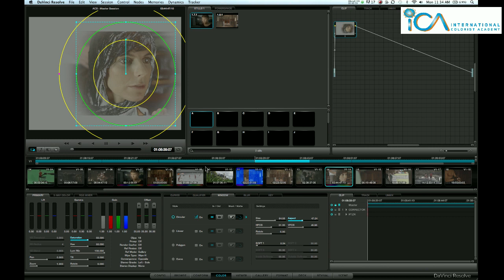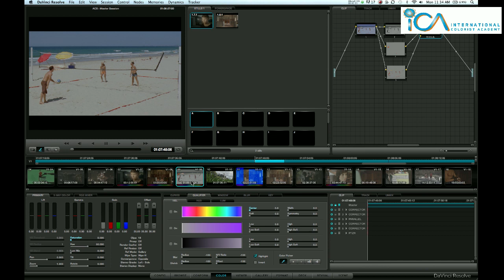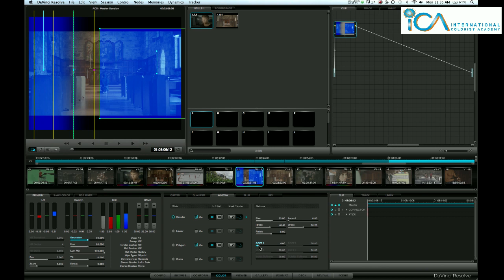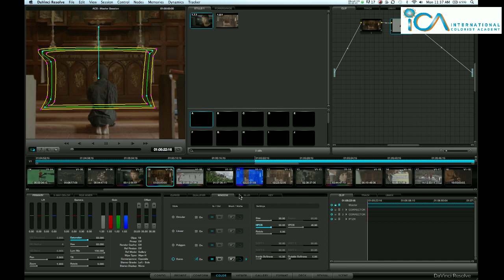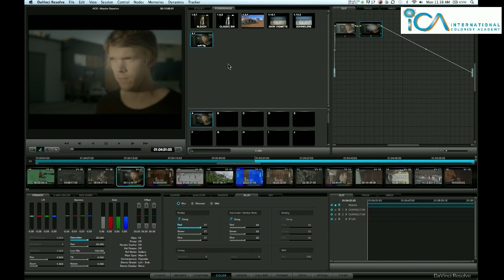DaVinci Resolve '5 tips in 5 minutes'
Don't leave the highlight on
Polygon softness
Zooming and moving the picture in the viewer with the mouse
Power Curve Window, turn a curved line into a straight one
Copy from your gallery to the Powergrade library via the memories